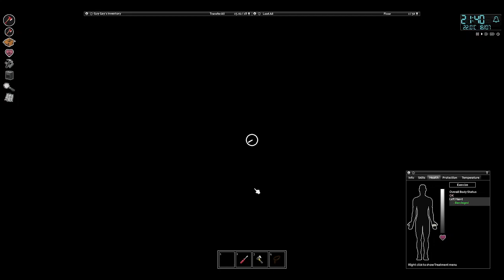Project Zomboid: Generator - Ep. 5-1 Let's Play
Didn't die this time.